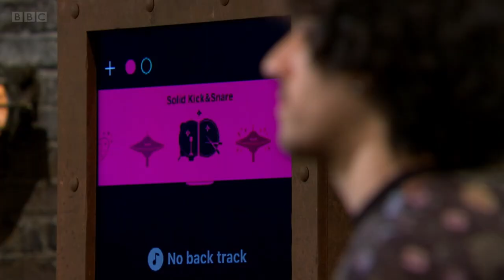Dragons Den - S19EP5 - ODD BALL, Pasquali & Nathan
Pasquali & Nathan bring ODDBALL to Dragons Den, a musical ball, which they hope to change the culture in the way music is made.